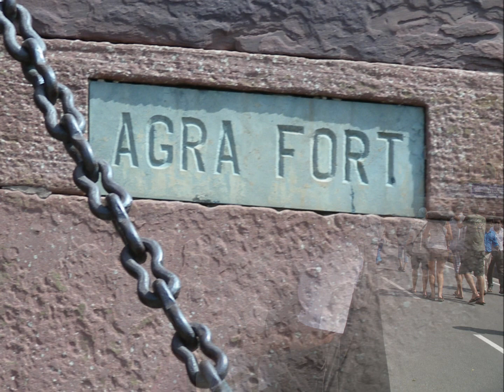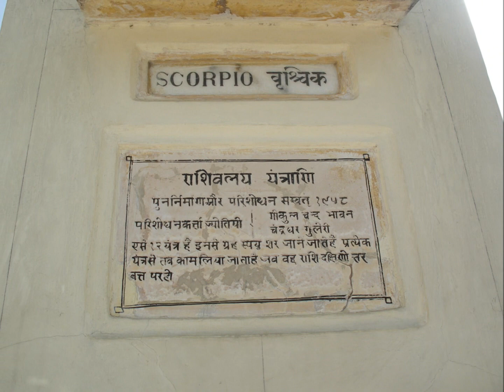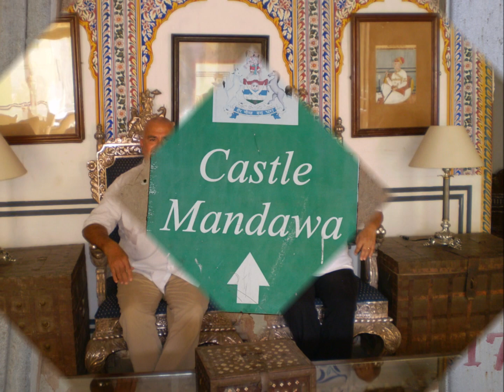lucses INDIA settembre 2011 - lucses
Siamo tutti noi...rigorosamente in ordine alfabetico Alda, Federica, Marinella, Massimiliano, Mauro, Patrizia, Rodolfa, Sergio, Silvana, Silvia.